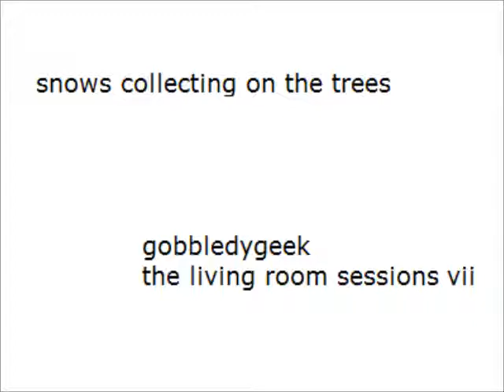snows collecting on the trees - gobbledygeek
snows collecting on the trees
gobbledygeek

all the guys in my favourite band are growing their hair long
so i'm growing mine too cuz i feel i should
the pretty girl in the grungy clothes is telling me how
"rock and roll is her business and business is good"
well that last part never really happened my life has been far too uninteresting
just made it up cuz i thought i could
snow's starting to fall collecting on the trees
and i feel like i should be headed home for the holidays
but we sold the house last summer couldn't go back there if i could

all my favourite singer-songwriters are growing out their beards
so i'm growing mine out too cuz i feel i could
the pretty girl lying next to me rolls over and says
"hey wanna do it again cuz i think we should"
that last part's totally true didn't even make it up she's my wife
she's so beautiful life's been good